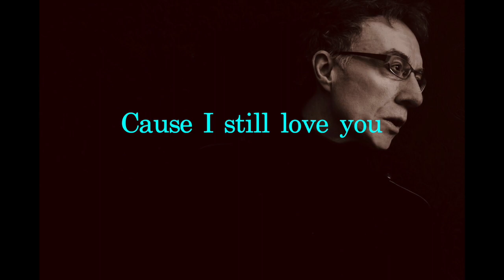Garo Carez - Cause I still love you ( Leaving Eden )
Der Regen benetzte seine Wimpern und davon wurde er wach.
Sanfter, warmer Regen, nicht fordernd, doch es waren keine zu fließen beginnenden Gedanken die ihn zurückkommen ließen, sondern Lichtreflexe.
Unendlich viele, entstanden durch die Tropfen des Regens, welche sich in seinen langen Wimpern verfangen hatten, und sich mit den Farben des Himmels, den seine halbgeöffneten Augen wahrnahmen, vermischten.
Zurückgekommen ?
Er war offenbar eingeschlafen, doch er erinnerte sich nicht mehr.
Er hatte die Augen nun vollends geöffnet, doch das Bild der Lichtreflexe blieb. Er erhob sich langsam, die ganze Landschaft, die Bäume, der Sand, die Felsen, das Meer, alles war von einem unendlichen Gitter, einem feinem Netz winziger Lichtlinien durchzogen. Alles schien eine hauchzarte, irisierende, bronzefarbene Patina bekommen zu haben.
Es war faszinierend und er konnte es sich nicht erklären, aber dessen bedurfte es auch nicht.
Er ertastete das Loch auf der linken Seite seiner Brust, erinnerte sich, das es da  irgendwann einmal einen tiefen Schmerz gab,
aber der war nun weg.
Endlich tauchte ein Gedanke in diesem endlosen Meer von Licht auf,
doch es war viel mehr, es war eine Gewissheit.
die sich zu Worten formte,
und er sprach sie aus .

Lyrics

We were wolves on the run, we were strong in the sun
we were different
we felt the beauty of life, it seemed that love - never dies
we were confident
but the river ran dry and the birds left the sky
my friend I was once like you – I was different
but the world isn't quiet the same
but I still love you, I still love you,
I still love you - I do
The world is different - but I still love you,
we were friends without guns, we were lover's
we were innocent
my friend I was once like you – when life was full of scent
now the world isn't quiet the same
and my heart isn't quiet the same
cause I still love you, I still you, I still love you - I do
it is different
cause I still love you , I still you  - I do
and I still love you , I still you, I still love you – I do
it is different
but I still love you, I still you - I do
and I still love you , I still you, I do.

Der Song wurde mit folgendem Equipment erstellt .

Studiologic Acuna 88

Ich danke euch allen .

Danke für das Zuhören

Grazie per ascoltare and  Thank you for hearing